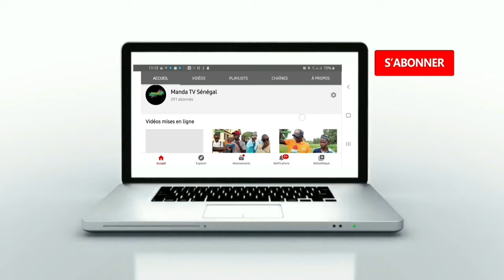Partie-1: départ Kolda vers Fouta Tourné Bandi Mic 2024 au Fouta du 10 août 2024